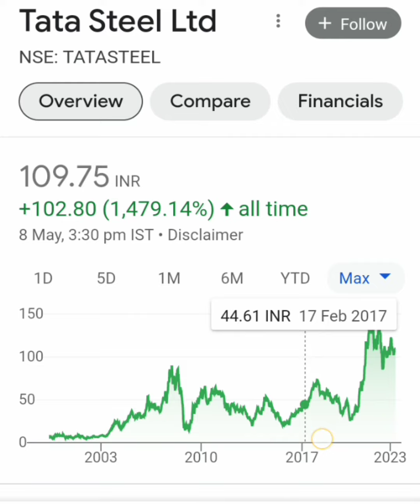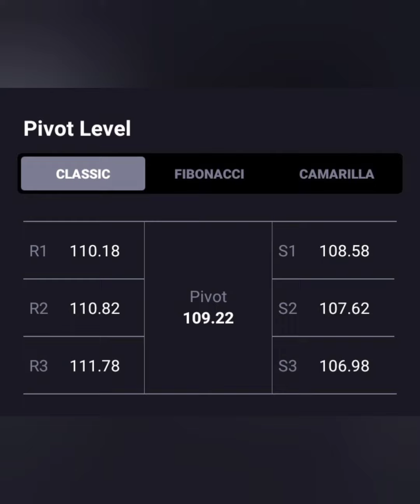TATA STEEL🔥आज लग गया 1% का UC🔥आगे क्या करे💯BUY HOLD SELL📉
why tata steel share price is falling